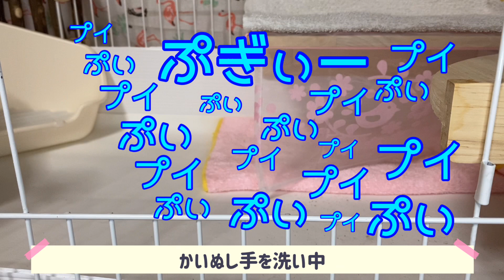【ASMR】爽快‼︎モルモットのもるちゃんの咀嚼音＆鳴き声 ～ブロッコリーの葉っぱ編〜 Guinea Pig Eating Sounds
今回はモルモットのもるちゃんがブロッコリーの葉＆茎を食べる動画です。
ブロッコリーをあげるまでの間のもるちゃんのぷいぷい必死な鳴き声と
食べ終わりまで（飽きるまで）のフルバージョンになっております。
初めから最後までお楽しみ頂ければ嬉しいです！

見ても良し、聞いてもヨシのムービーです^ ^

moru-chan (Guinea Pig) Eating Sounds, enjoy! ;)

もるちゃんのムービー、これからどんどん出す予定です！

☆もるちゃんの[ASMR]咀嚼音シリーズの動画を
コチラにまとめましたのでよろしければどうぞ^ ^